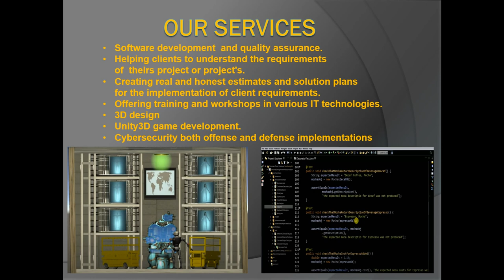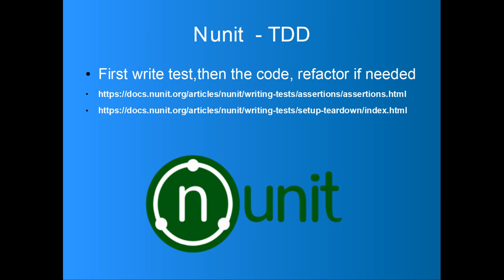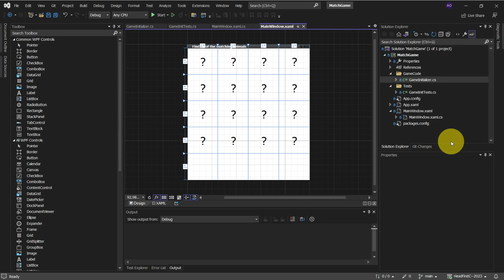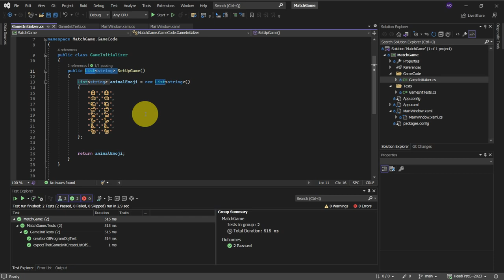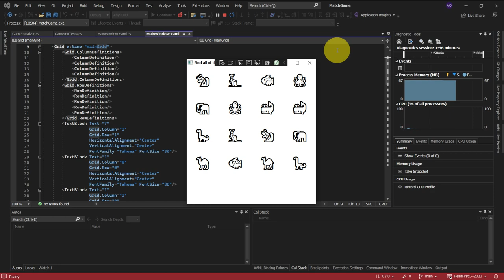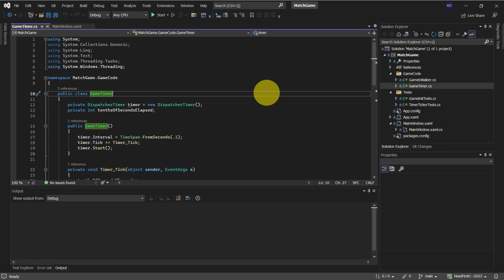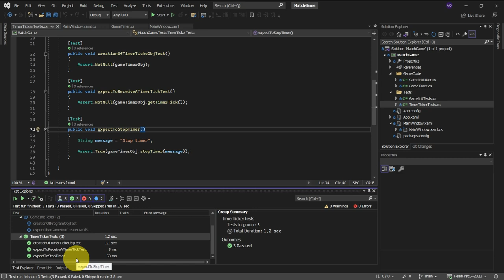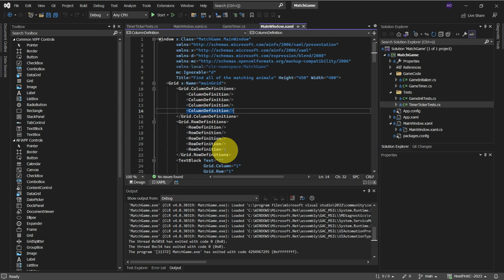Supplementary workshop for head first C# Vlog0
Visit Orlovsky Consulting GbR: orlovskyconsulting.de

My company services : software development, quality assurances and much more

BTC: bc1qzfjtuxc6e68kzfaexr995xtu5xjtyzmtuukvz6
ETH: 0x89895850C2346EBE3a0d693be8c7d9a52A58f15E
Stellar: GCK4O37GEXYR3K6GU5NARW3CD5PRYDYE2WHWITVRJOKYPNIJJC6JM7ZK